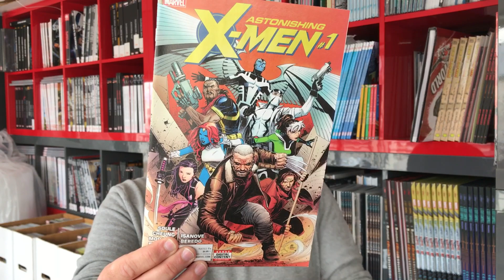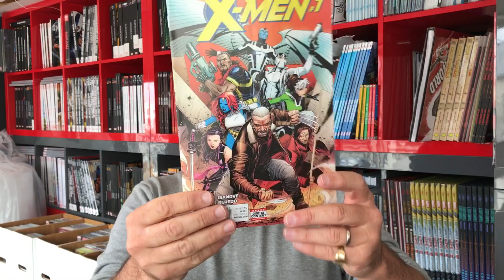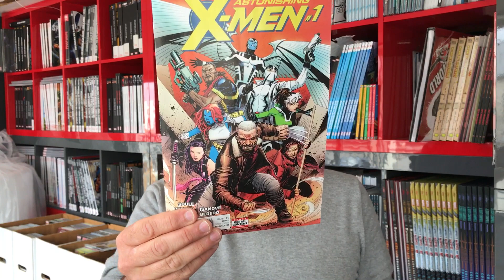Astonishing X-Men #1 est le comics du mois !